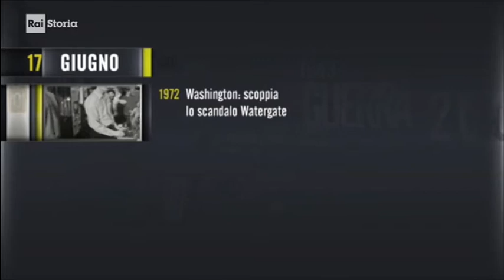§.2018/** intro: giugno 17 * iL Fatto storico del Giorno * rai storia acCadde oggi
RAI STORIA ACCADDE - 17 GIUGNO - IL GIORNO E LA STORIA

GIORNATA MONDIALE DI LOTTA ALLA DESERTIFICAZIONE
TEMA 2018 - « IL TERRITORIO HA UN VERO VALORE, INVESTI IN ESSO »

== ordine discendente della data ==

17/06/1983 Enzo Tortora viene arrestato - Alle 4 del mattino, i carabinieri di Roma arrestano Enzo Tortora, il  volto di “Portobello”, con l’accusa di traffico di stupefacenti e associazione di stampo camorristico. Le accuse si basano sulle dichiarazioni dei pregiudicati  Giovanni Pandico, Giovanni Melluso,  Pasquale Barra e di altri 8 imputati nel processo alla cosiddetta  Nuova Camorra organizzata.  Il presentatore sconterà 7 mesi di carcere  e continuerà la sua detenzione agli arresti domiciliari. Il 15 settembre dell’86, Enzo Tortora sarà assolto con formula piena dalla  Corte di appello di Napoli.

17/06/1974 I primi omicidi delle BR - A Padova, un commando di terroristi armati fa irruzione della sede del ’Movimento Sociale italiano’ e uccide Graziano Giralucci e Giuseppe Mazzola. Sono i primi omicidi compiuti dalle Brigate Rosse. Secondo quanto ricostruito nel processo di appello, si sarebbe trattato di una vera e propria esecuzione: i due sarebbero stati assassinati con un colpo di pistola alla testa.

17/06/1972 Lo scandalo Watergate - Vengono arrestati, dalla polizia di Washington, cinque uomini che si sono introdotti illegalmente negli uffici del Partito Democratico,  nel complesso del Watergate. Risultano essere agenti CIA direttamente legati allo staff della Casa Bianca. Scoppia lo scandalo Watergate,  un fatto politico senza precedenti, che sconvolge l'intera Nazione e che porterà alla richiesta di impeachment e poi alle dimissioni del presidente degli Stati Uniti Richard Nixon.

17/06/1970 La partita del secolo - Allo stadio Azteca di Città del Messico, si disputa la Semifinale dei campionati del mondo di Calcio: Italia - Germania Ovest. Sarà “la partita del secolo”, per intensità, colpi di scena e spettacolarità. Per portare a casa la vittoria, col risultato di 4 a 3, l’Italia deve aspettare la fine dei tempi supplementari. Dopo trentadue anni, l’Italia entra in una finale della Coppa Rimet e, per tutta la notte nelle piazze italiane l'impresa viene festeggiata come la vittoria del Mondiale.

17/06/1945 Antonio Canepa e la sua Sicilia indipendente - Antonio Canepa,ucciso in un conflitto a fuoco con i carabinieri a un posto di blocco. Canepa è stato partigiano, professore universitario e comandante dell'Esercito Volontario per l'Indipendenza della Sicilia . Durante la guerra, partecipa al movimento partigiano di Giustizia e Libertà collaborando con i servizi di spionaggio britannico. Fervente sostenitore della riforma agraria, Canepa ritiene che l'idea indipendentista ha una base popolare. In una pubblicazione intitolata La Sicilia ai siciliani, scrive: «quando faremo la repubblica sociale in Sicilia i feudatari dovranno dare le loro terre se non vorranno darci le loro teste»..

17/06/1942 Nasce lo stilista Nicola Trussardi – – Nasce lo stilista Nicola Trussardi.  Nel 1970, Trussardi prende in mano l’azienda di guanti del nonno e la trasforma in uno dei marchi di moda mondiali. L’attività della griffe inizia con una linea di accessori di lusso, per passare poi, negli anni 80, all’abbigliamento sia maschile che femminile, fino ai prodotti di design. Trussardi muore in un incidente stradale il 14 aprile del 1999.

17/06/1885 Svetta la Statua della Liberta` - - La Statua della Libertà arriva a New York.  E’ un dono della Francia in occasione del primo centenario dell’indipendenza americana dagli inglesi.  Lo scheletro metallico è di Gustave Eiffel, l’autore della omonima torre,  mentre la parte scultorea è opera di Frederic Auguste Bartholdi.  Miss Liberty-come venne subito soprannominata - svetta all'entrata del porto del fiume Hudson, a rappresentare il benvenuto per tutti coloro che arrivano negli Stati Uniti.

giugno - iL Mese & La Storia
CIVismo & ATO